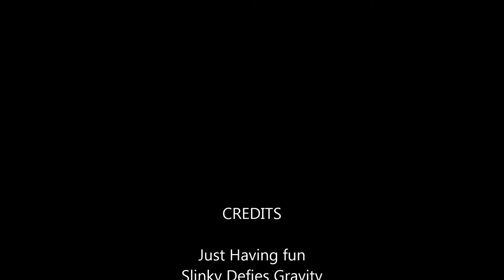Slinky Defies Gravity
How did I do that? Can you tell me how I did that? The Slinky Defies Gravity. Or did it? Just having fun for a few min. Hope you have fun too. Is this magic? Is it a trick?